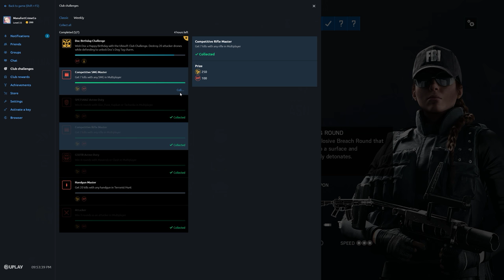Rainbow Six Siege + Part 2806 + Tower TDM Hostage + Grim Sky pcgaming crew